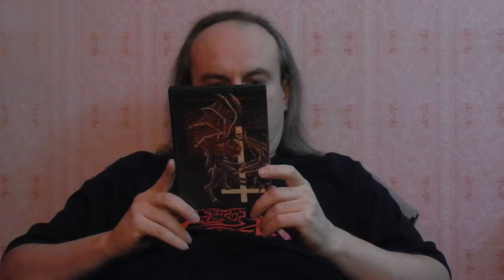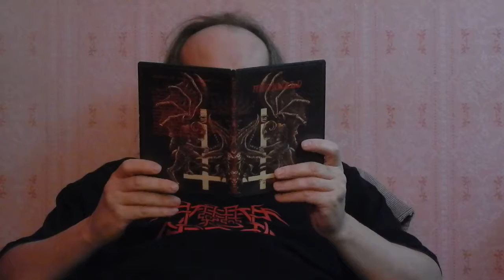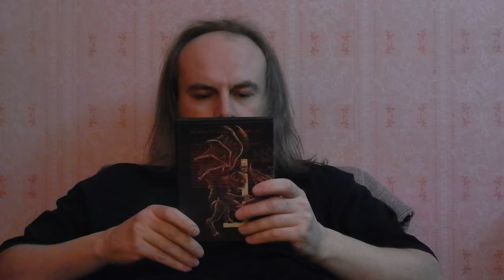TV Series, I, Real MetalHead (Forty First Series)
Cyber Max Digital Records Present. My CD. CMD042  HEGEWALD -  Freedom /EP/, Janvary, 2018
Artist, Camera, Comments, Design, Music: Warxul. HEGEWALD Project
T.O.R.N.A.P.A.R.T.